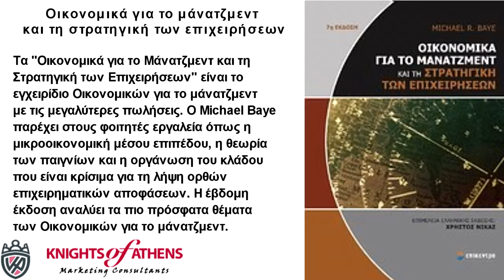ΟΙΚΟΝΟΜΙΚΑ ΓΙΑ ΤΟ ΜΑΝΑΤΖΜΕΝΤ ΚΑΙ ΤΗ ΣΤΡΑΤΗΓΙΚΗ ΤΩΝ ΕΠΙΧΕΙΡΗΣΕΩΝ